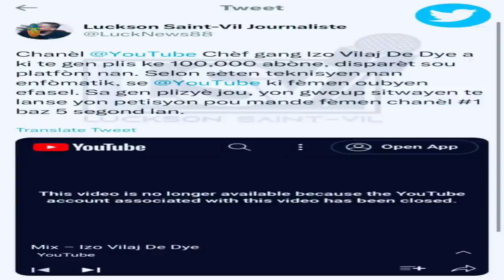Lapolis sèke Izo pou tout bon , Bandi Kidnape yon Konsil Onorè